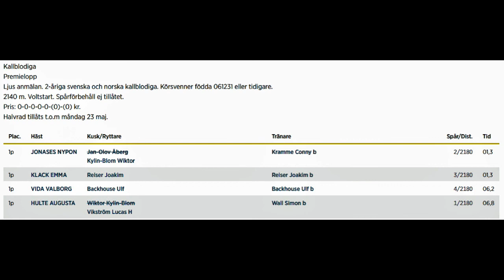Bollnästravet 220530 Kval Premie